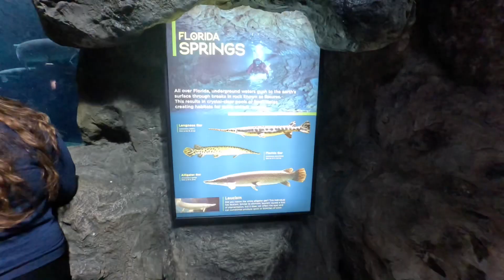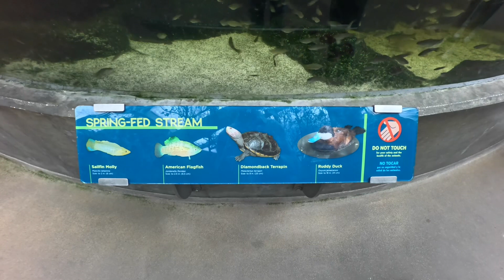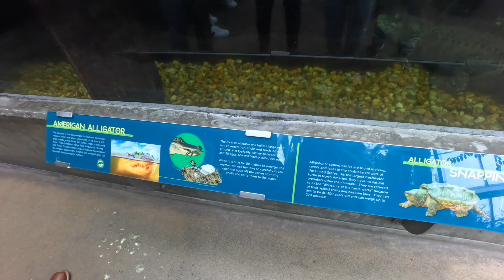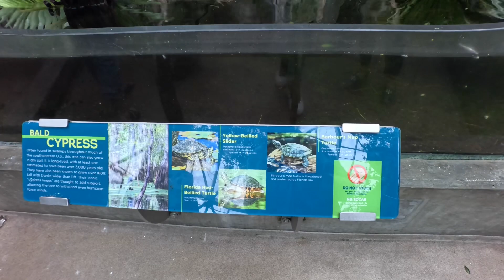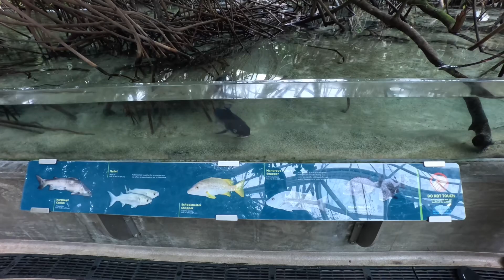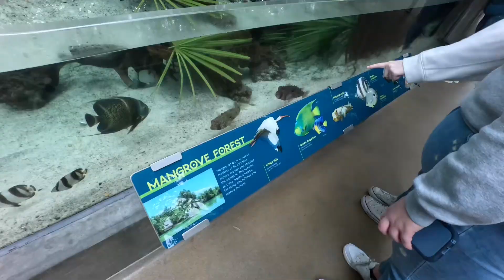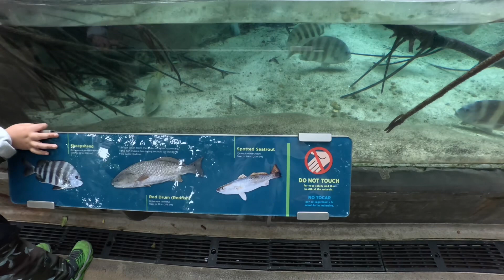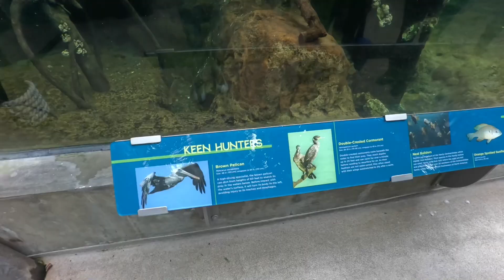Florida Aquarium Part 1: Wetlands of Florida